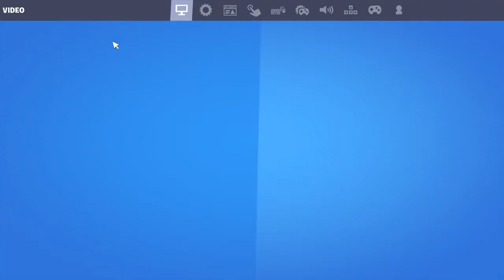Clix Who on highest sens